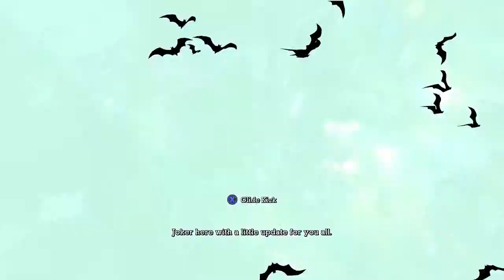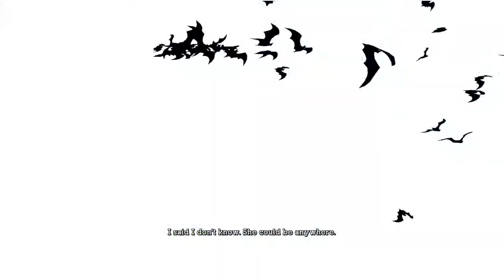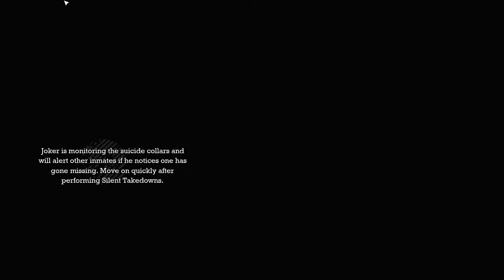Batman Arkham Asylum - Episode 13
Sniped in mid-air!